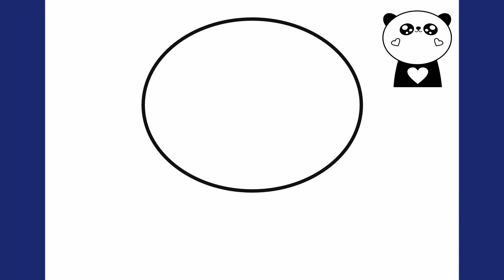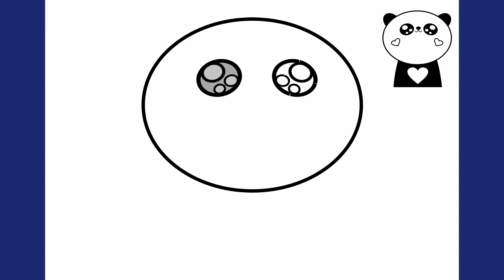Lär dig hur man ritar en panda med hjärta | Steg-för-steg handledning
Vill du lära dig hur man ritar en söt panda som håller ett hjärta? Följ vår steg-för-steg handledning och skapa ditt eget bedårande mästerverk!

hur man ritar panda med hjärta
handledning för att rita söt panda
panda håller hjärta ritning
steg för steg pandateckning
enkel pandateckning för nybörjare
hjärtvärmande panda konst handledning
panda med hjärta skiss
älskvärd panda ritguide
hur man ritar en pandabjörn med ett hjärta